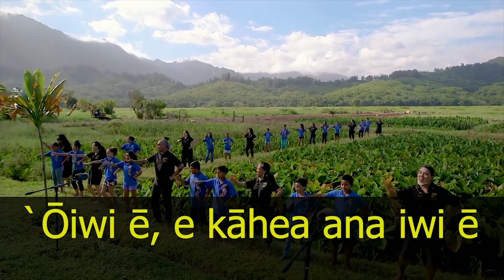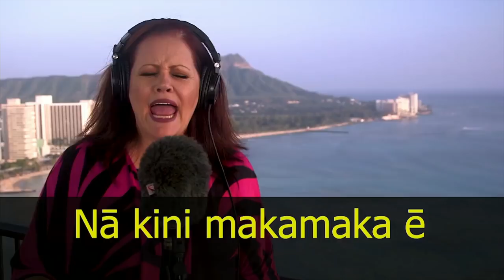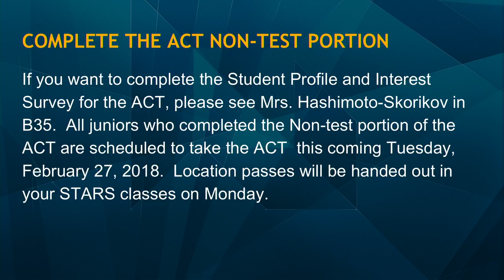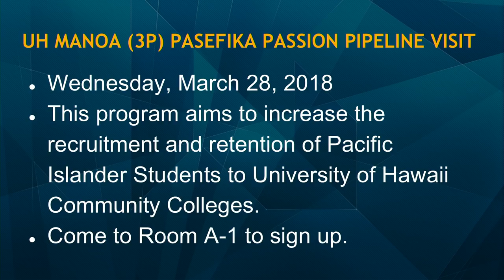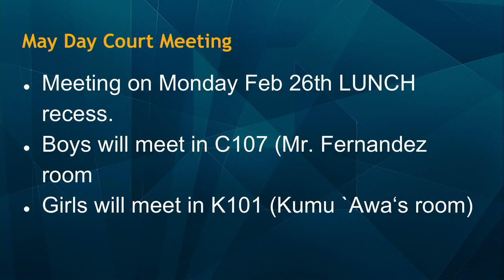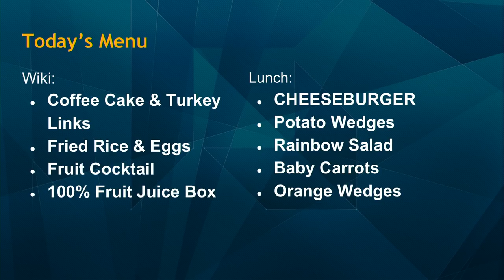02/22/2018 KVIKS Bulletin